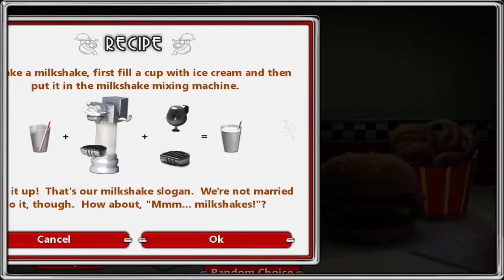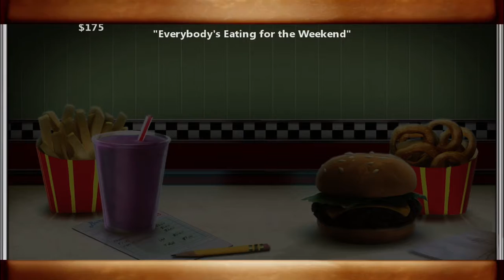Burger Shop 2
Game: Burger Shop 2
Host: Velma230

Food is already made. Can you assemble it for the right customer?